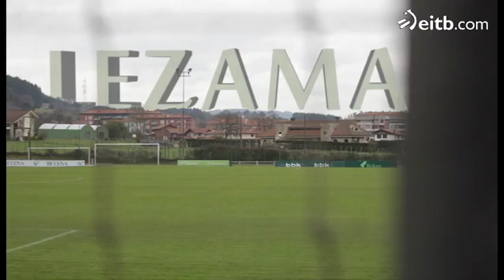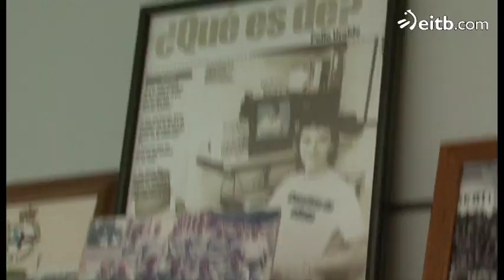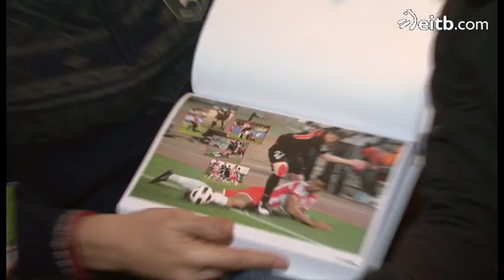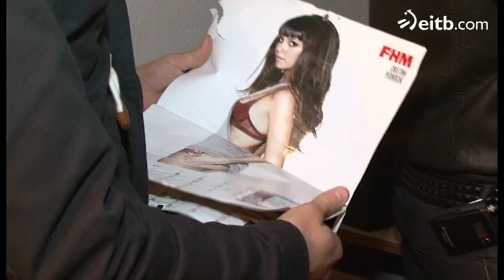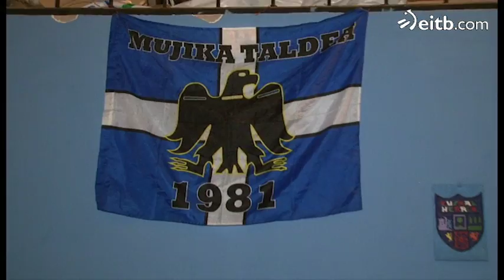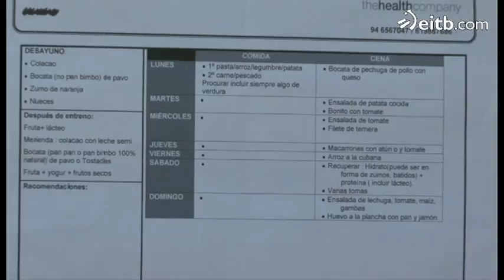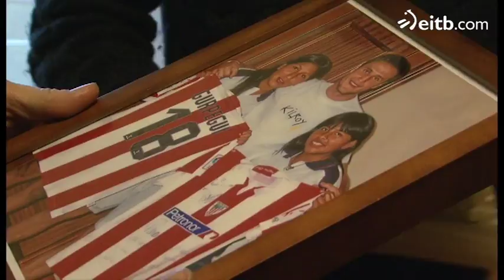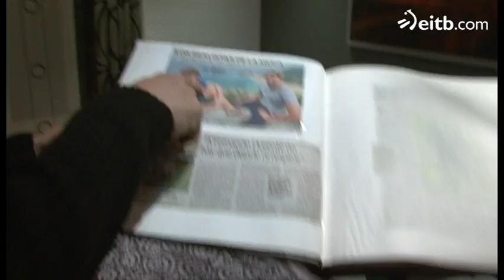Especial: Los chicos del derbi con jugadores del Athletic y de la Real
Especial: Los chicos del derbi con jugadores del Athletic y de la Real. Julio Salinas nos enseña el día a día de Iker Muniain, Gaizka Toquero, Asier Illarramendi, Iñigo Martinez y Carlos Gurpegi. Además Javier Clemente e Iñaki Ibañez, entre otros, nos cuentan su experiencia como deportistas.
TAGS: futbol deporte catedral san mamés atlhetic derbi copa del rey champions league europa league gol fernando llorente markel susaeta gorka irazioz koikili lertxundi gaizka tokero bielsa urrutia atocha real sociedad asier illarramendi iñigo martinez aranburu agirretxea